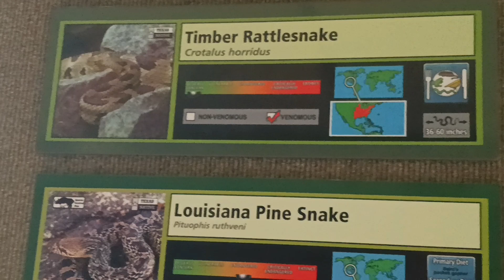Louisiana Pine Snake at San Antonio Zoo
Louisiana Pine Snake